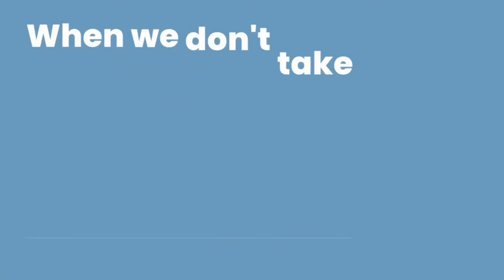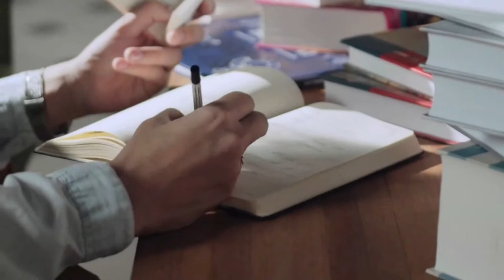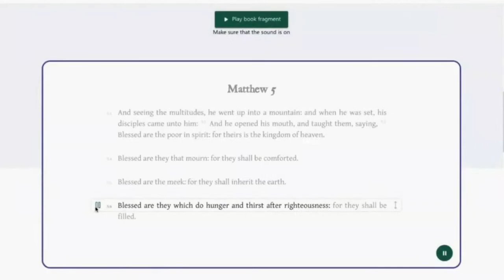My Week in Atheism with John Christy | Created in the Image of God Episode 32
Episode 32 explores the intersection of the Minor and Major Revelations of God - His Word and His Creation.

John Christy is a filmmaker and student of Religion, Theology, Biblical Studies, and Classical Studies. Through studying world religions, history, and philosophy, he has become a well-rounded teacher, speaker, presenter, and advocate of Christianity. In addition, his efforts to engage in civil dialogue with non-believers have been appreciated in debating the existence of God, historical Christianity, and the merits of the Christian faith.

After spending many years in the Creative and Internet industries, John decided to use his skills in directing and producing the documentary movie My Week in Atheism. This film is an intimate encounter with modern atheism in an attempt to learn while exploring the realities of two opposing worldviews with his friend and atheist talk show host, David Smalley.